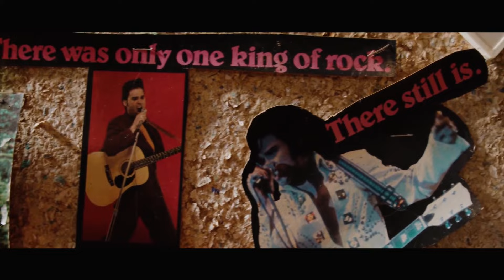NAZEEKA HARAKA - KUSHMAN X VINIE CHWANI (OFFICIAL VIDEO)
edigroup